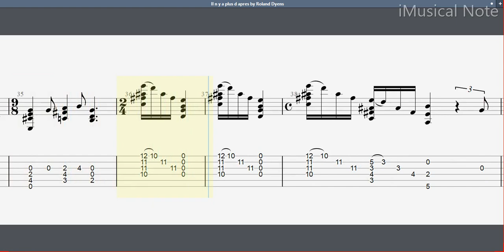Guitar TAB - Roland Dyens : Il n'y a plus d'après | Tutorial Sheet Lesson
Dyens is a French/Tunisian classical guitarist, composer, and arranger. He studied guitar with the Spanish classical guitarist Alberto Ponce and analysis with Désiré Dondeyne. As a performer, Dyens is known for his extraordinary capacity for improvisation. Essentially unique among classical guitarists. His guitar music draws on many elements of folk music and jazz, and has become popular with players.